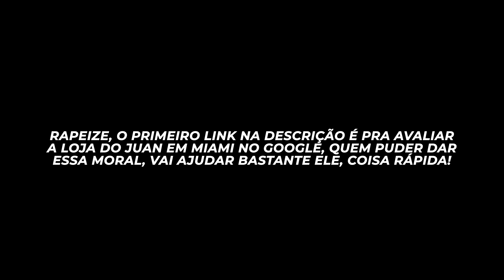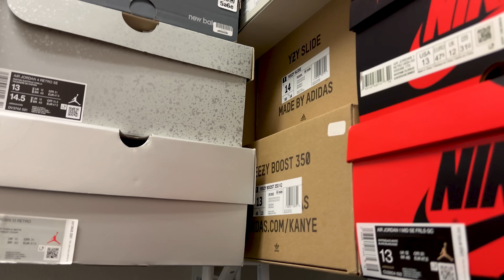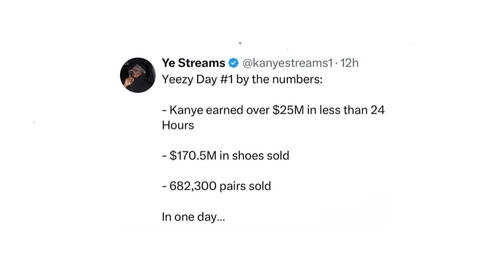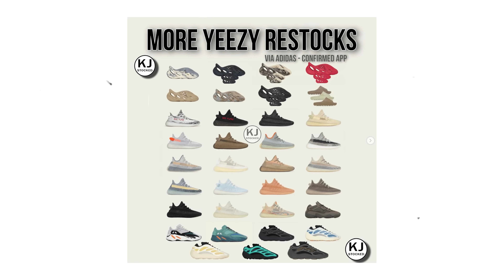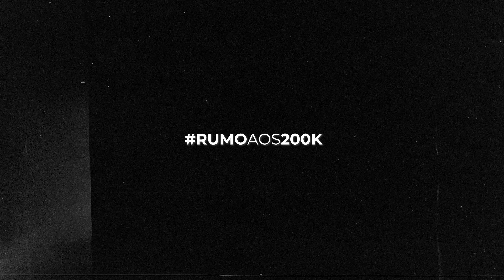ÚLTIMO LANÇAMENTO DOS YEEZY? ACABOU A COLLAB?